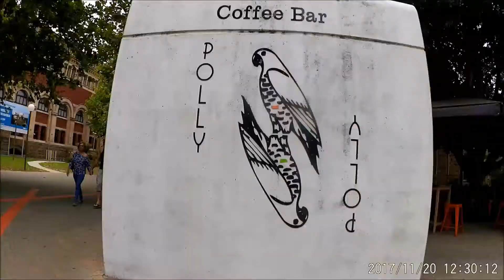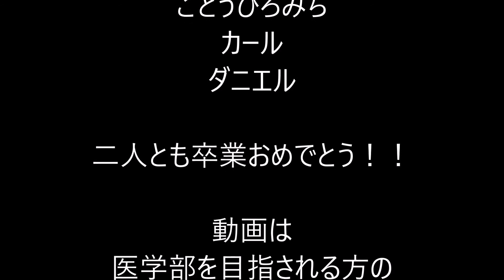【高校中退から豪州医学部へ】卒業して医者になった同級生からの、医学部最終学年を留年しないためのアドバイス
医学部の１年生の時にとても仲良くなったカールとダニエルさんです。今年医学部を卒業し（卒業式は１２月）、来年からお医者さんのスタートラインに立ちます。一足先に卒業していく彼らに医学部最終学年のアドバイスをもらいました。

アマゾン書籍『高校中退から豪州医学部へ』無料プレゼント

ブログ記事『卒業して医者になった同級生からの、医学部最終学年を留年しないためのアドバイス』

ブログ記事『ぼくが医学部を１年休学した理由』